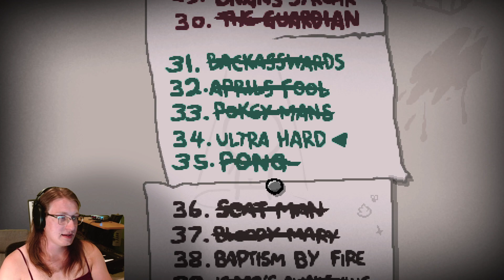Slipping By (Ultra Hard Challenge) - The Binding of Isaac: Repentance! (464)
I be playin the new Isaac update yo. This be my dump channel, don't check the descriptions lol